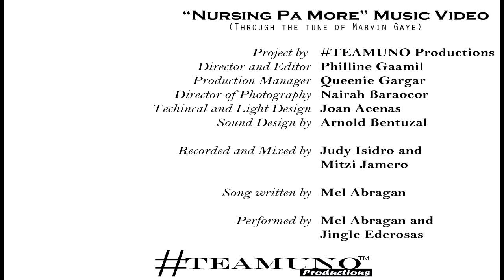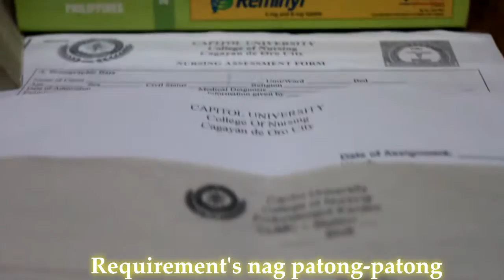Nursing Pa More (Full Version)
Capitol University College of Nursing
RLE 80 MTW Group 1 presents:
NURSING PA MORE (The Finale) Music Video

Project by: TeamUNO Productions
Director and Editor: Phi Gaamil
Production Manager: Kwin Gargar
Director of Photography: Nai Baraocor
Technical and Light Design: Jo Acenas
Sound Design: Nold Bentuzal
Recorded and Remixed by: Judy Isidro and Mitz Jamero
Song Written by: Mel Abragan
Performed by: Mel Abragan and Jing Ederosas